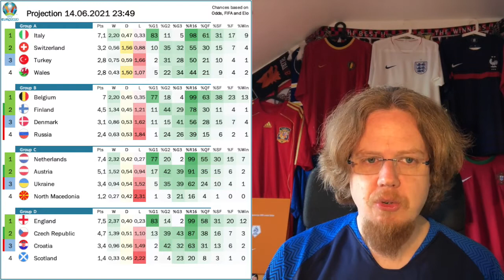Czechs and Slovaks on the Rise?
The goal of the tournament in Glasgow and a surprising win over Poland sees the Czecho-Slovakian brothers both top their respective tables. Signs for more to come? Spain meanwhile got caught in another web of passes leading to the first goalless draw of the tournament. But there were enough chances to avoid that.